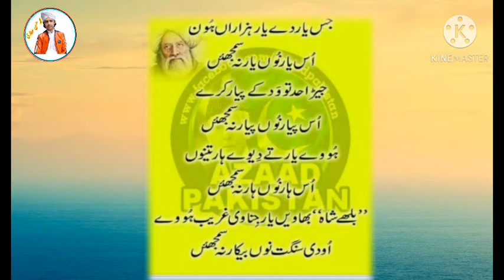baba bulleh shah poetry | best poetry baba bully sheh | shayari | madina production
baba bulleh shah ek nukte wich gal mukdi ae,
baba bulleh shah ishq bulleh nu nachave yaar te nachna painda hai,
baba bulleh shah tusi haj v kiti jande o,